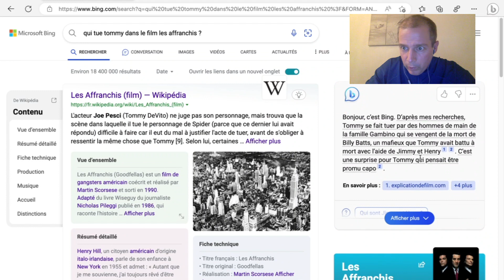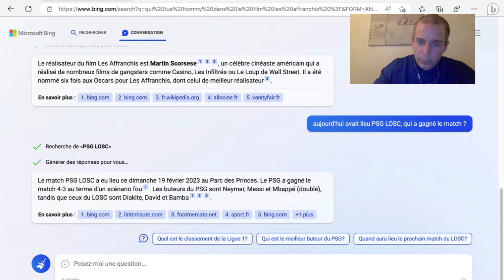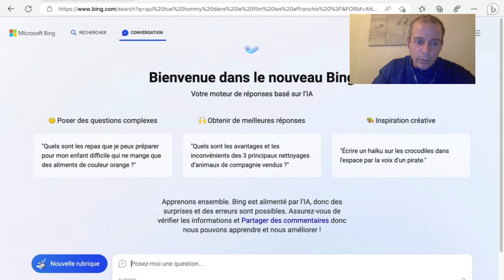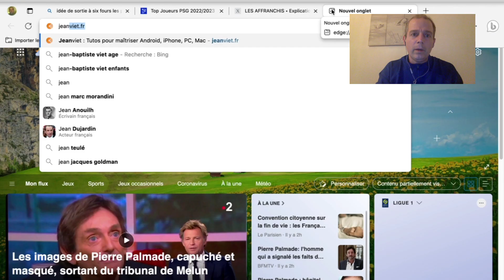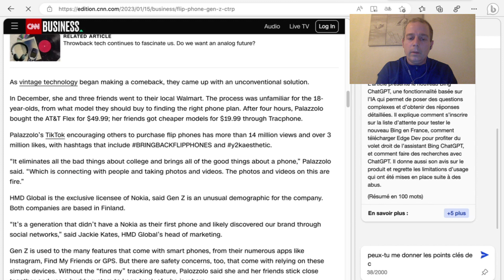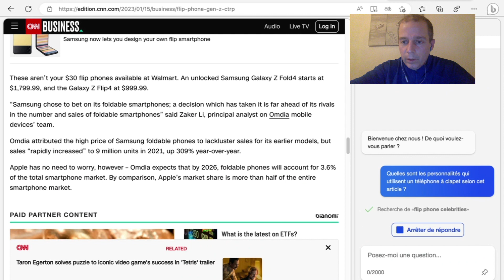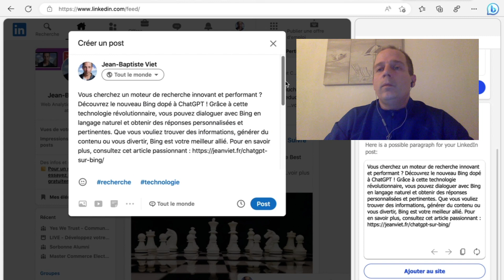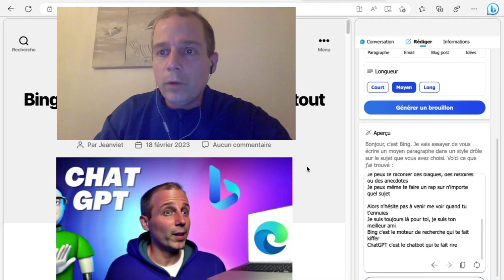Bing ChatGPT : La Démo complète de la bêta privée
Depuis 5 jours, j'ai accès à la bêta privée de Bing ChatGPT. Ayant été coupé dans mon élan par les restrictions de Bing vendredi 17/2/2022 (50 chats par jour), j'ai refais une vidéo complète de test.